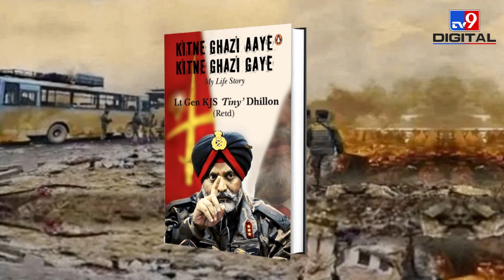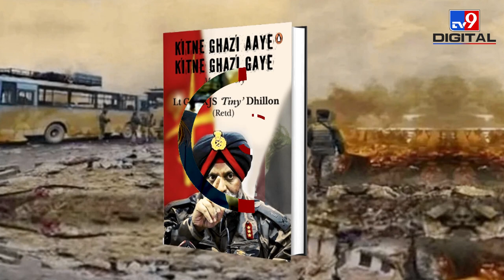Pulwama Attack : TV9 पर Lt. General Dhillon Exclusive| Kashmir| Pakistan| Article 370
पुलवामा हमले के मौके पर Lt. General Dhillon ने TV9 के साथ किया शहीदों को याद ।